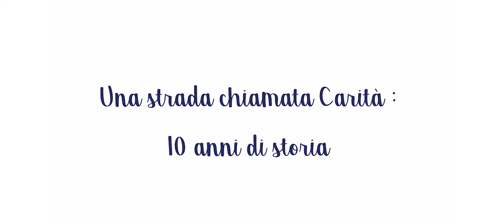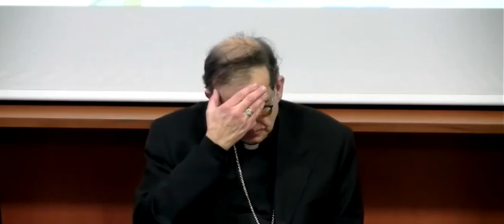10 years of history: a road called Proximity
Dialogue with the 𝐜𝐚𝐫𝐝. 𝐀𝐮𝐠𝐮𝐬𝐭𝐨 𝐏𝐚𝐨𝐥𝐨 𝐋𝐨𝐣𝐮𝐝𝐢𝐜𝐞, Archbishop of Siena, Colle di Val d'Elsa and Montalcino; the 𝐩𝐫𝐫𝐨𝐟. 𝐌𝐚𝐫𝐜𝐨 𝐂𝐚𝐬𝐞𝐥𝐥𝐢, Director of the Centro di Ateneo per la Solidarietà Internazionale (CeSI - CIS) of the Università Cattolica del Sacro Cuore; the 𝐚𝐯𝐯𝐯. 𝐌𝐚𝐫𝐜𝐨 𝐏𝐞𝐭𝐫𝐢𝐧𝐢, director of the India Onlus Group Committee and vice president of the Thouret Foundation.